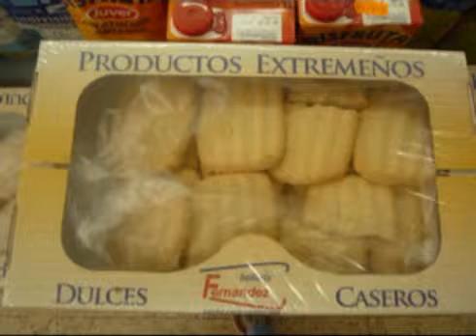Alimentos Regionales El Racó de la Trini en Montcada i Reixac por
Establecimiento especializado en la venta de productos regionales y caseros, venta al granel de vinos y legumbres, pastas, embutidos, jamones con denominación de origen, olivas, aceite virgen.
Situado en Montcada I Reixac.